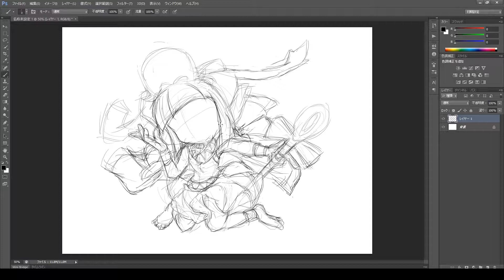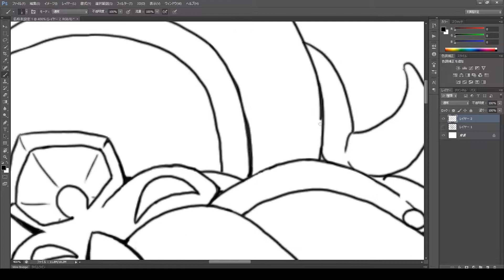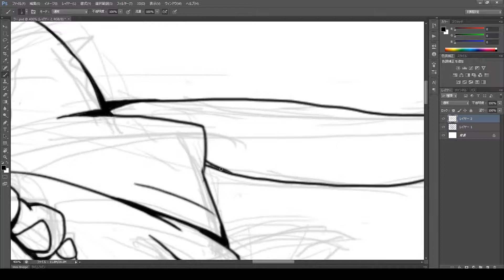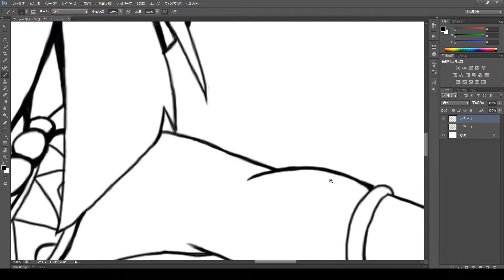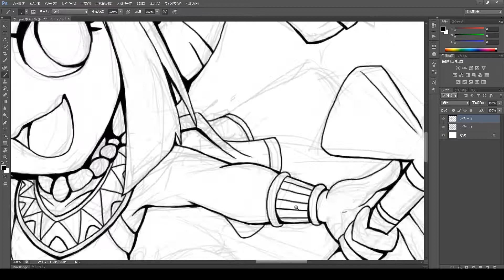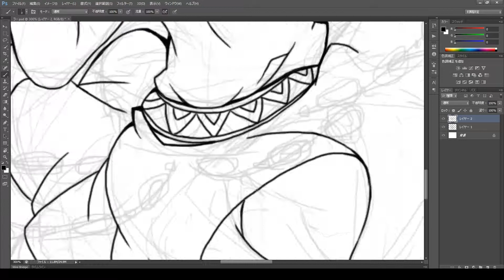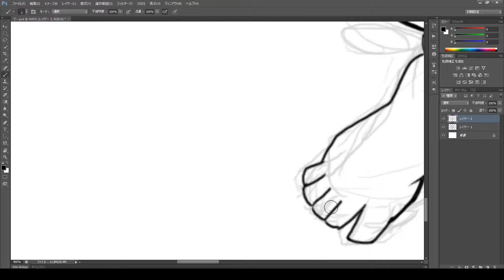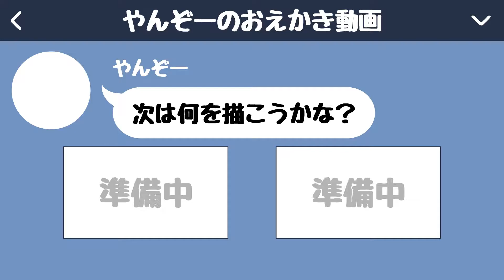【描いてみた#31】ラー（進化前）＠モンスターストライク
完成したイラストや動画にはしていないイラストなんかもアップしてます